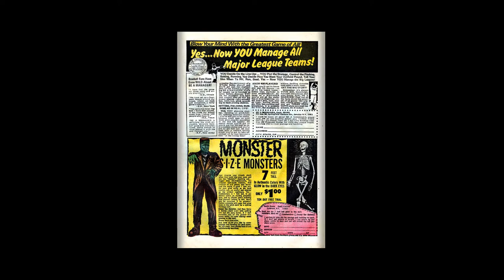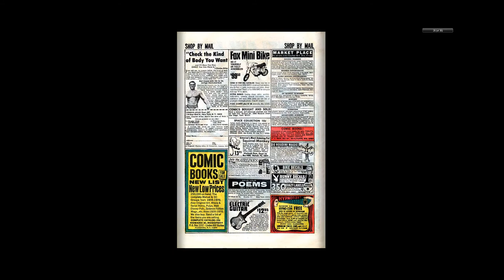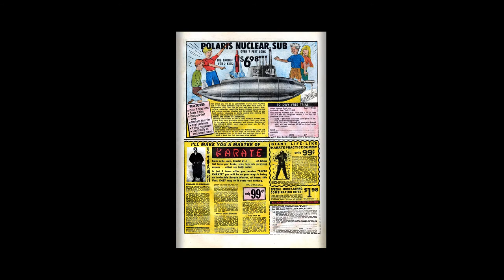197008 Outlaw Kid v1 001